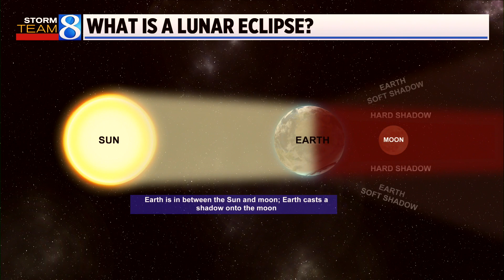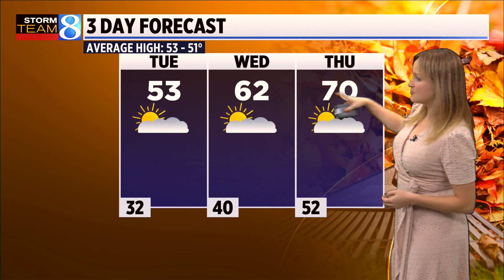Storm Team 8 Forecast, 11 p.m.: 110722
High clouds will thicken tonight especially south of Grand Rapids, with lows in the lower 30s. The wind will be light from the northeast to east. The clouds will be thin enough that you will still be able to view the total lunar eclipse.